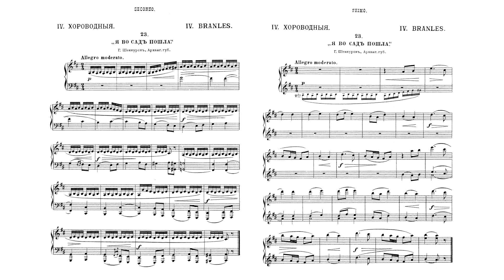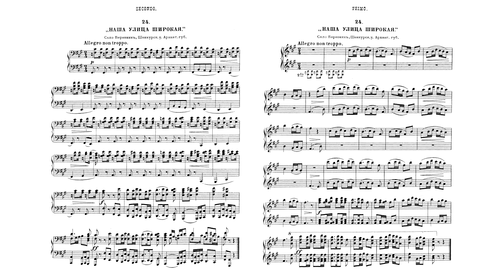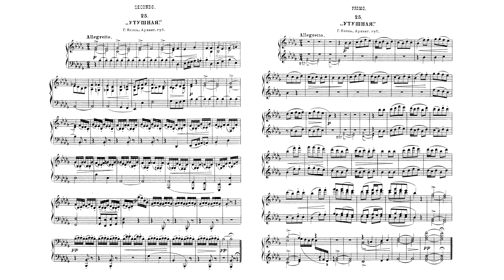М. Балакирев / M. Balakirev: 30 Русских народных песен - Хороводные (30 Russian Folksongs, Book 4)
Исполнение: Joseph Banowetz; Alton Chung Ming Chan

0:00 Я во сад пошла
0:32. Наша улица широкая
1:29. Утушная